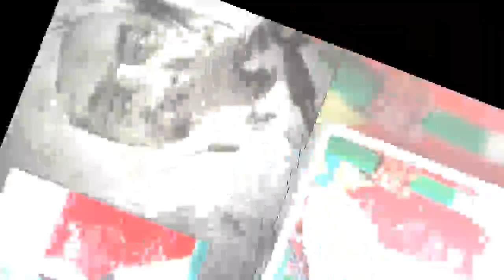Sanusi: Stop Electing Leaders With No Educational Qualification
“We need to lay more emphasis on the quality of people we elect to executive and legislative offices and we need to make sure that those to whom we entrust policy are themselves educated and know the value of education.